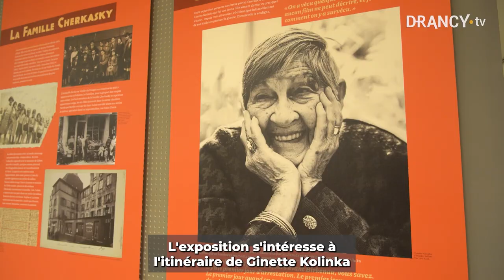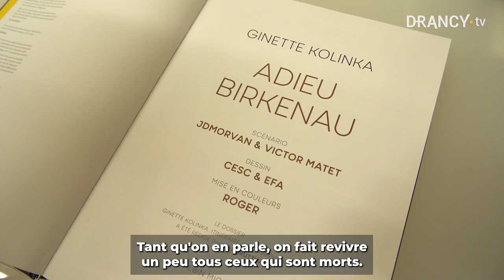Ginette Kolinka, passeuse de mémoire de la Shoah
« Tant qu'on parle de la Shoah et des camps, on fait revivre tous ceux qui sont morts. Si on en parle, c'est aussi pour que ça ne recommence jamais ! » Ce sont les mots de Ginette Kolinka lors du vernissage de l'exposition « Itinéraire d'une survivante d'Auschwitz » présentée au Mémorial de la Shoah de Drancy jusqu'au 21 décembre 2023.

🗓️ Visites guidées et programme 👉 Drancy.fr/ExpoKolinka

Commissariat : Tal Bruttmann, historien, Caroline François, chargée des expositions
Avec la complicité de JD Morvan et Victor Matet et le regard de Ginette Kolinka
En partenariat avec les éditions Albin Michel
Graphisme : Philippe Poirier